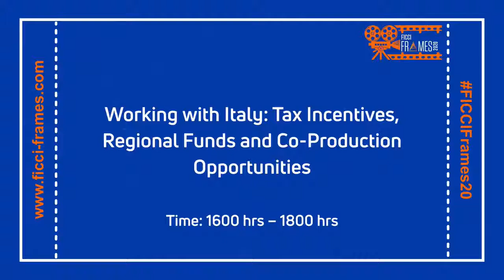e-FRAMES 2020 : Working with Italy Tax Incentives, Regional Funds and Co Production Opportunities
Working with Italy: Tax Incentives, Regional Funds and Co-Production Opportunities
A world-renowned destination for financing, producing and filming international high-profile screen projects, the Italian film industry has a strong track record in attracting inward investment. This session aims to offer an occasion to navigate the Italian film financing landscape and to discover locations and regional incentives. In addition, it will provide information on the opportunities of co-producing with Italy and shooting in Italy's most iconic studios - Cinecittà Studios.

Moderator : Mr. Fabrizio Giustarini, Trade Commissioner - Italian Trade Agency – Mumbai

Panellists:
H.E. Mr. Vincenzo De Luca, Ambassador of Italy to India
Mr. Francesco Rutelli, President - ANICA (Italian Film Audiovisual Multimedia Industries Association)
Mr. Roberto Stabile, Head International Department - ANICA (Italian Film Audiovisual Multimedia Industries Association) & ITA (Italian Trade Agency) Audiovisual Desks Coordinator

Presentation of Italian Film Commissions Representatives
Introduced by Ms. Cristina Priarone, President - Italian Film Commissions

Introducing Cinecittà Studios
Presented by Mr. Andrea Spagna, Marketing, Brand and Business Development Advisor - Istituto Luce Cinecittà